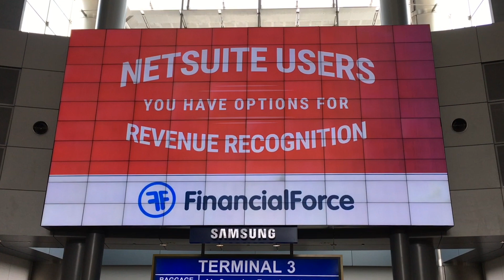Las Vegas Animated Video Banners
My name is Rob Zwiercan, owner of One Idea LLC. I’m a full time freelance animator and designer with over twenty years of experience in digital media, located on the seacoast of New Hampshire. My services include include 2D animation, 3D modeling, 3D animation, motion graphics, design, storyboarding, audio editing, video editing, and composited effects for video.

I produce animated explainer videos, corporate presentations, Public Service Announcements, television commercials, large-scale trade show videos, social media promotions and animated assets for independent films and mobile applications. My talent is putting pictures to words and creatively solving how to convey visual messaging with motion for clients.